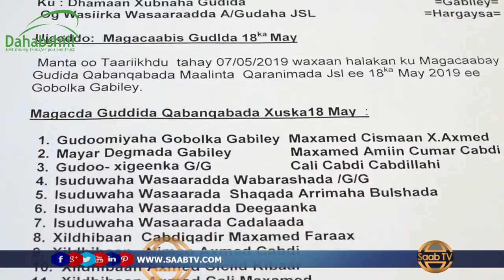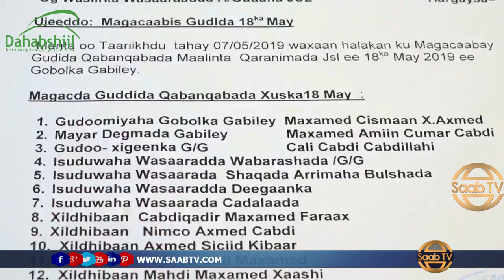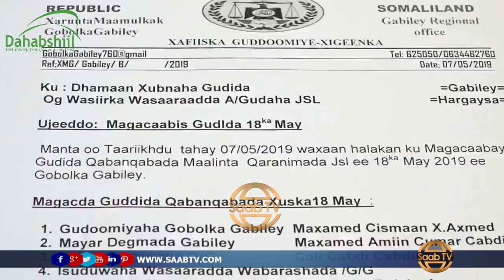Badhasaabka Gabilay oo Magacabay Gudida Qaban Qaabadda Xuska 18-May.